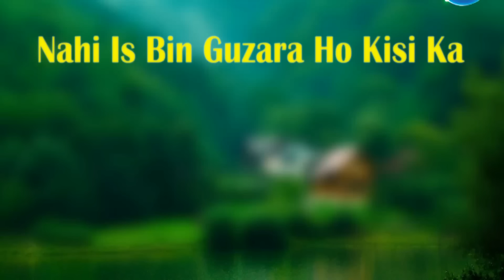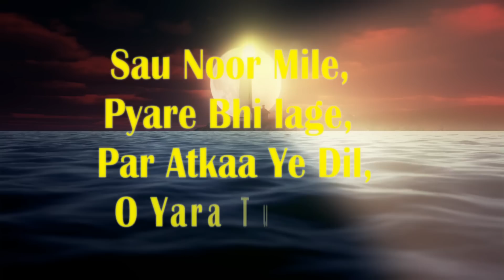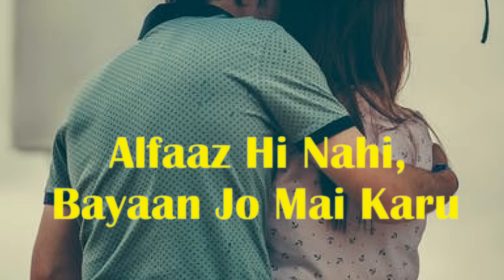HO Jane Do Eyes Two To Four...(Official Lyrical Video)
What are you waiting for, Ho Jane do , Eyes Two To Four...
Singer : Pritansh Mishra.
Lyrics : Kameshwar Singh Thakur.
Video : R.K.Gidwani.
Editor : Mor Mukut Vision, Bhopal.